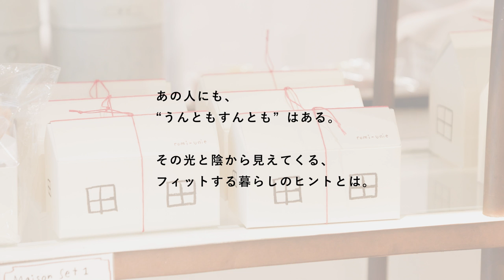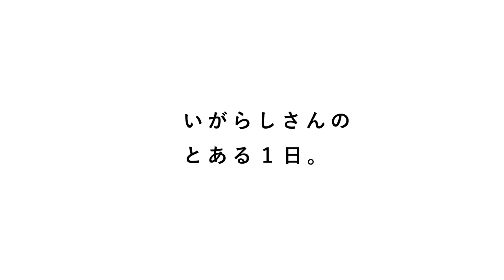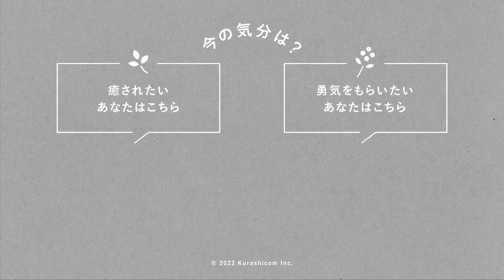苦手なことは頑張り続けなくてもいい？【うんともすんとも日和】035 | 菓子研究家・いがらしろみさん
お菓子作りは向いていなかった？

私たちが大好きな「あの人」のいまの生き方に迫る、ドキュメンタリー番組『うんともすんとも日和』、第35弾をお届けします。

今回は、『romi-unie（ロミ・ユニ）』の代表で、菓子研究家のいがらしろみさんにご登場いただきました！

ジャムや焼菓子、チョコレートなどを扱うお店を東京と鎌倉に3店舗。たくさんのスタッフを抱える経営者でもあるいがらしさんが書いた「キラキラした気持ちが消えないように」という言葉の意味とは-。

🔍いがらしさんの関連記事はこちらからご覧いただけます↓
【フィットする暮らしのつくり方 - いがらしろみさん編】全4話

 📚「うんともすんとも日和」作品紹介ページも公開中！
是非こちらも動画と一緒にお楽しみくださいね。

📔もくじ📔

0:00   今回の主人公は菓子研究家・いがらしろみさん
1:08   お菓子作りに目覚めたきっかけ
2:48   いがらしさんのとある1日
6:36   お菓子作りは向いていなかった？
7:55   好きを続けていくために大事にしたい事
9:11 「キラキラした気持ちが消えないように」

📮ご感想もお待ちしております。

出演 : いがらしろみ
撮影協力 : romi-unieのみなさま、kusukusu Inc.
ディレクション・撮影・編集 : 森田雄司
企画：株式会社クラシコム